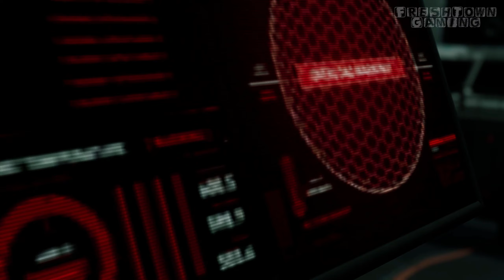Rhino In Red! - MARVEL'S SPIDER-MAN: MILES MORALES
Announced at the PlayStation 5 reveal event in June 2020, the game was released as a launch title for the new console on November 12, 2020, in North America and Australia, and November 19 worldwide. A PlayStation 4 version was released the same day, lacking some of the advanced features of its next-gen counterpart such as ray-tracing or a 60 FPS performance mode, because of the console's technical limitations. A Windows version was released on November 18, 2022. The game received praise for its combat, narrative, content, and technical improvements of the PlayStation 5 version. It sold over 6.5 million units by July 2021.